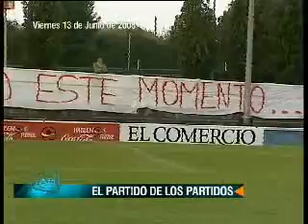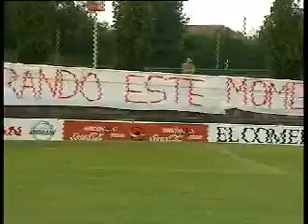REDACCIÓN 20:30 (13/06/08) INFORMATIVO REGIONAL ASTURIAS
ENTREVISTA
José Ceballos, Historiadora que investiga la desaparición de niños exiliados durante la Guerra Civil
TITULARES Y DESTACADOS
La UCE acusa a los responsables de la huelga de transporte de irresponsables y de secuestrar a los ciudadanos y ests aseguran que seguirán adelante.
El Pleno de la Junta aprueba un nuevo crédito extraordinario, con el voto en contra de IU
El consejero de Sanidad reconoce que el cambio al nuevo hospital creará problemas.
La Federación socialista celebra hasta mañana en Mieres el Congreso Regional Extraordinario que servirá para elegir a la delegación que acudirá al 37 congreso Federal del PSOE.
Llega la hora de la verdad para el Sporting, mientras el Eibar asegura que no se lo pondrá fácil para ascender.